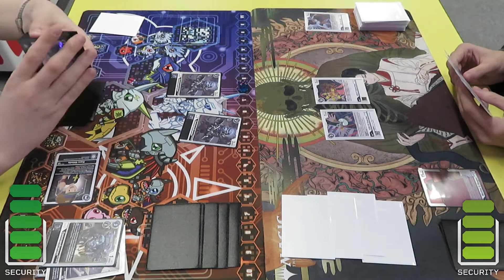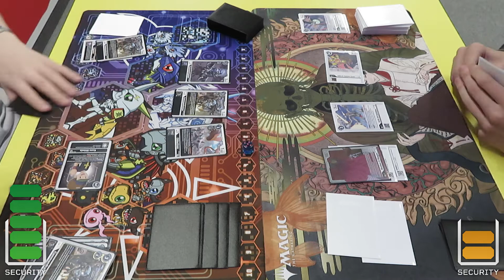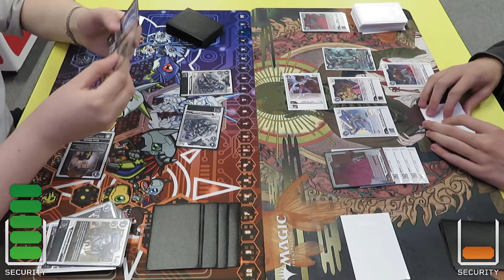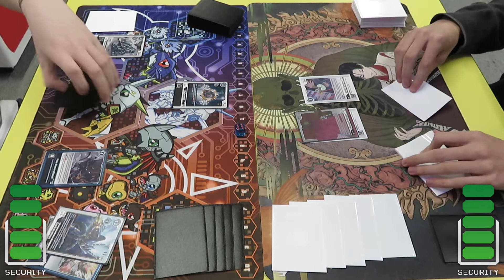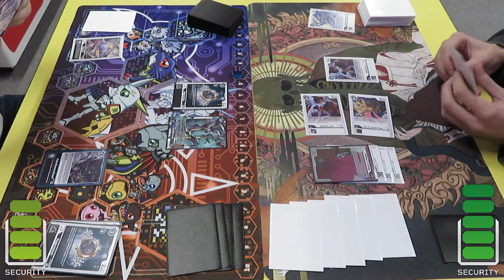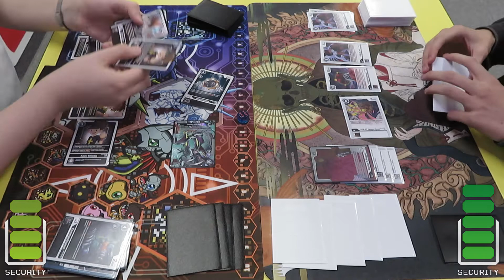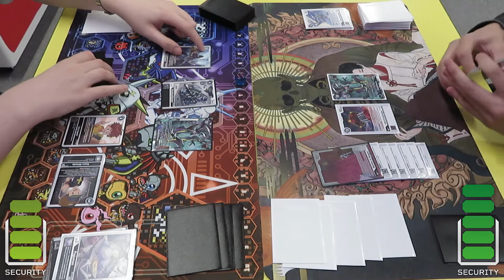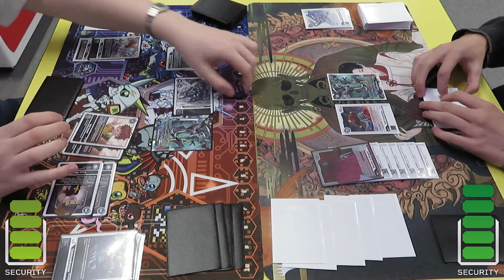Digimon Card Game: D-Brigade VS D-Reaper BO3 [BT-09]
Hi everyone!

In todays matchup, we have me playing my d-brigade deck and m,y opponent is playing d-reaper! who will win this matchup?!

Game 1: 00:00
Game 2: 05:08
Game 3: 10:25